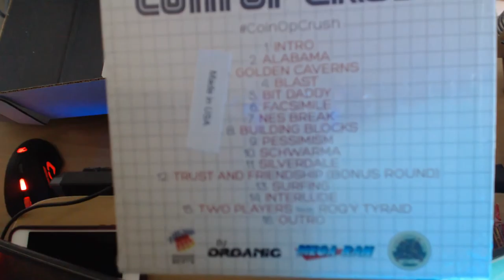July Arcade Block 2015